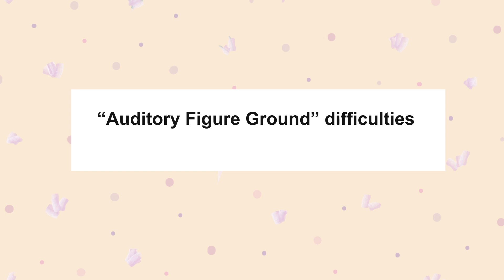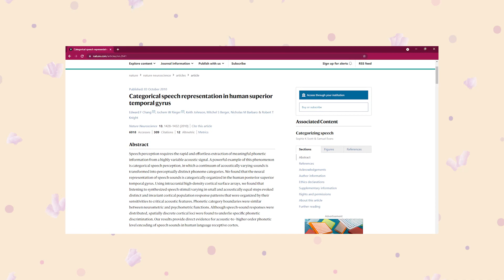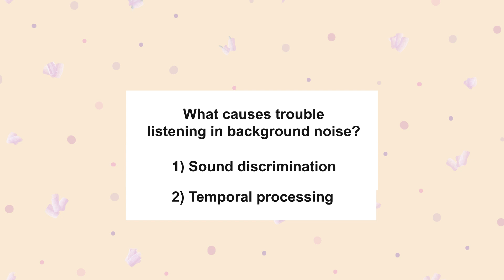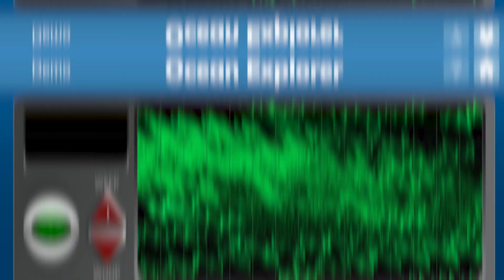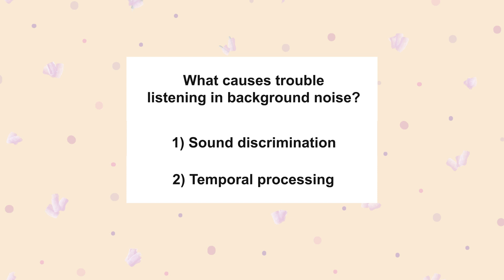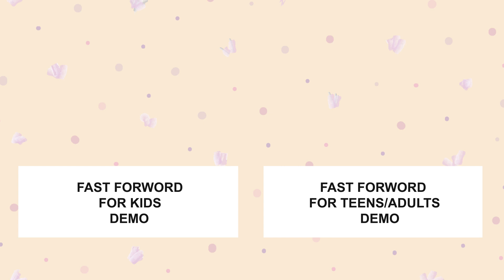Listening in background noise - how does Fast ForWord help?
Training auditory processing speed and capacity can’t be done overnight, but it absolutely can be done. Improving auditory processing takes daily practice and engaging exercises to create significant and lasting improvements.

Sonic Learning’s team of health and education professionals has been successfully using the proven neuroscience program Fast ForWord since 2004 to improve auditory processing speed, listening comprehension, sound discrimination skills, auditory memory, auditory attention and sequencing skills.